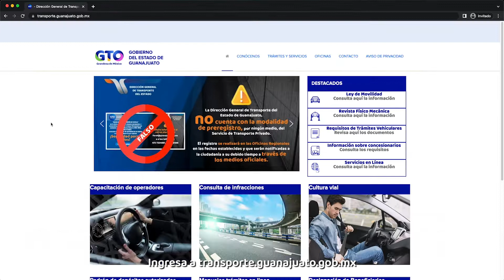Alta en Registro de Servicio de Transporte Privado 👩🏻‍💻🚗 | Secretaría de Gobierno de Guanajuato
¿Eres propietario o conductor de 𝘁𝗿𝗮𝗻𝘀𝗽𝗼𝗿𝘁𝗲 𝗽𝗿𝗶𝘃𝗮𝗱𝗼?

¡Esto es para ti! A partir del 1ro de diciembre debes darte de alta por ley, en el Registro de Servicio de Transporte Privado. 👩🏻‍💻🚗